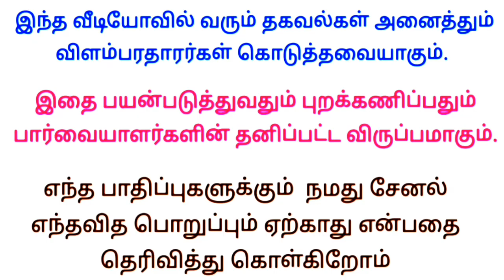போன் நம்பர்📱 📱 ◀ நிரந்தரமாக வேலை| Home job ideas in tamil | Women jobs 2023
இன்றைய வேலைவாய்ப்பு
வீட்டிலிருந்து வேலை 👇

Writing job
வீட்டிலிருந்து எழுதும் வேலை 👇

     ✅ மேலும் புதிய வேலைவாய்ப்பு தகவல்களை தினமும் பார்க்க 👇
கிளிக் பண்ணுங்க...👇

👉 SV JOBS

👉 Tamil Jobs

👉 TN jobs